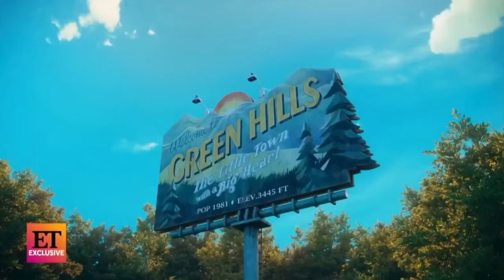EXCLUSIVE SONIC THE HEDGEHOG 3 CLIP!